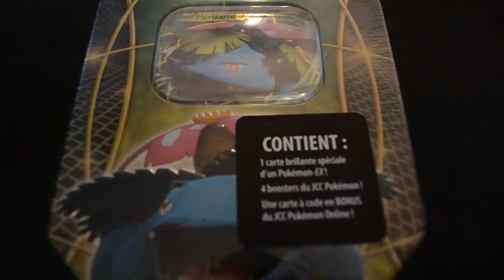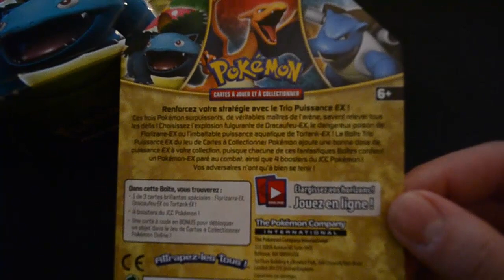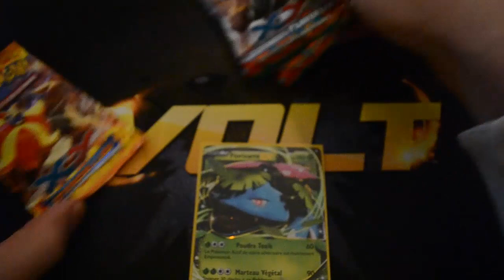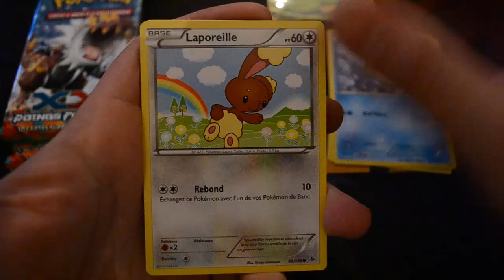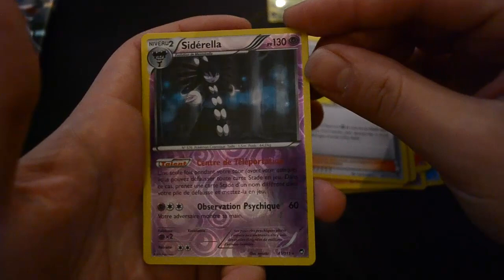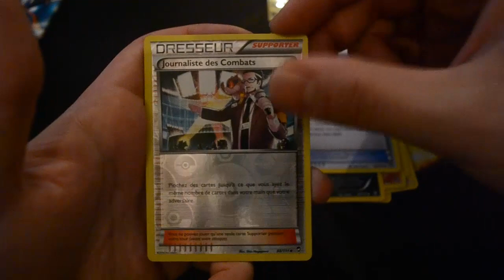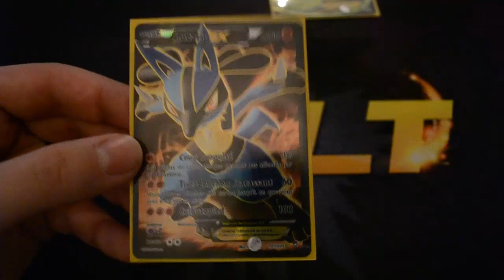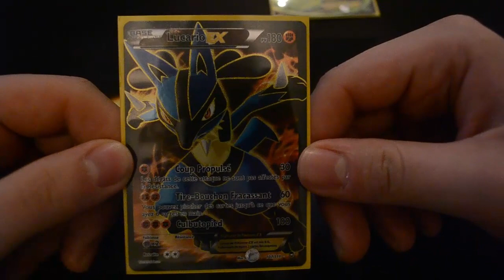[Volt] Ouverture d'une Pokébox Française Trio Puissance EX FLORIZARRE ! On commence FORT !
Si vous recherchez des cartes Pokémon, booster et autres coffrets et Pokébox, allez faire un tour
Leur boutique sur Strasbourg vous accueillera également !

Ask : ask.fm/VoltetPyro